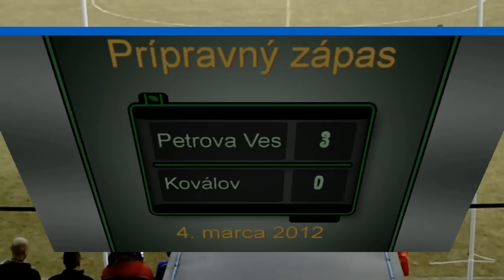P_Ves_kovalov_2012